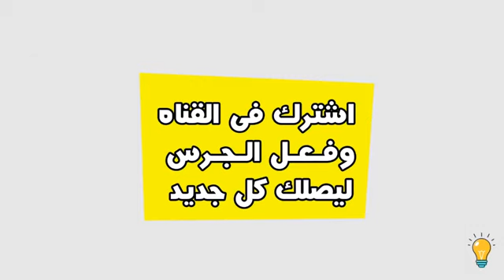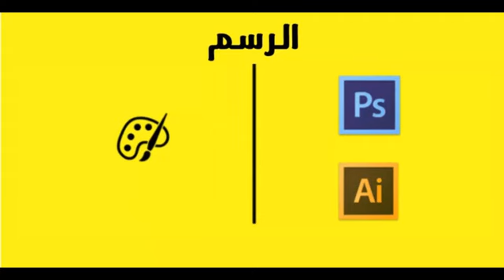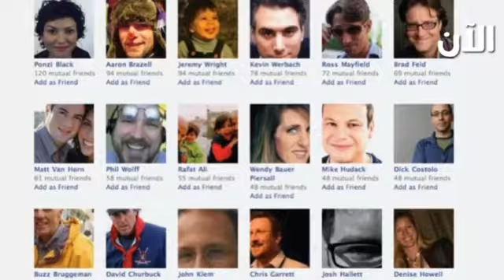كيف تغيرت حياتنا (الجزء الاول)